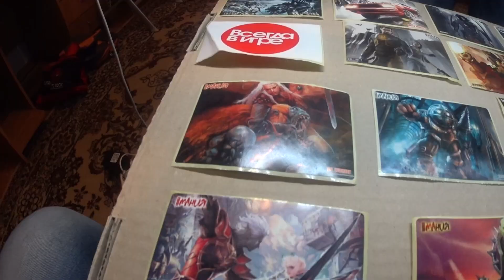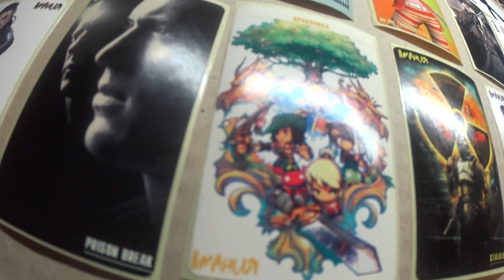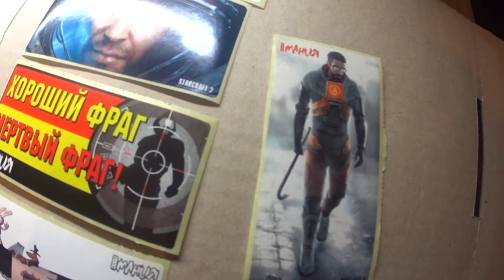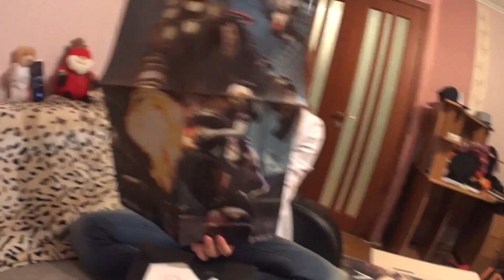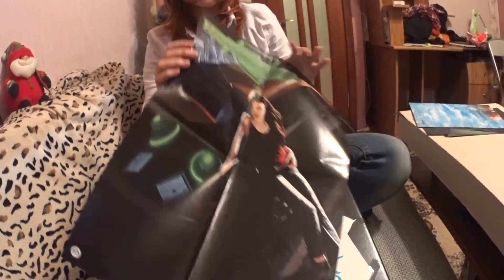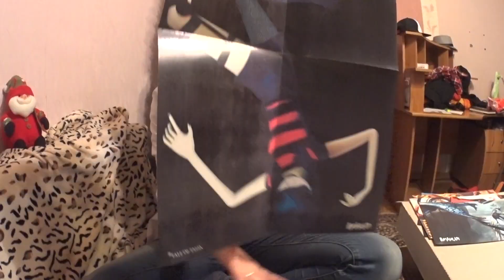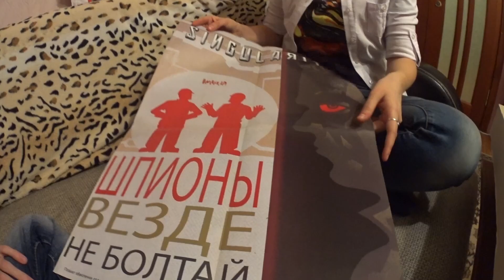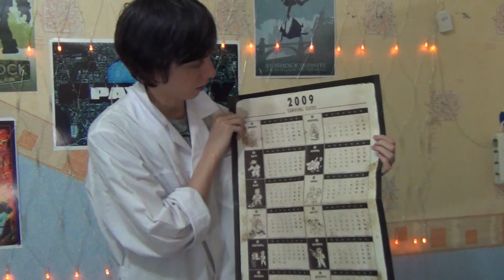САМЫЙ ДОРОГОЙ КЕЙС (Коллекция от 30000р)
Огромнейшее СПАСИБО Вампу, за его бесценный подарок!
Открываем кейс содержащий просто потрясающую коллекцию, по моему мнению стоимостью от 30к рублей, а то и больше!